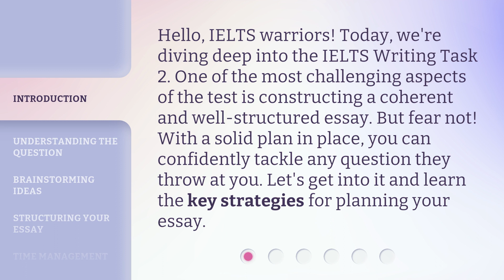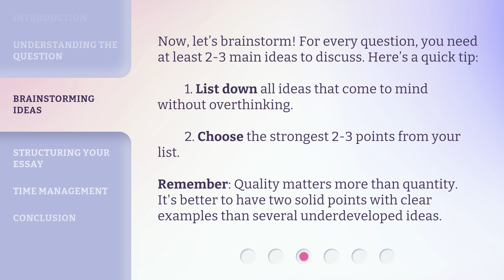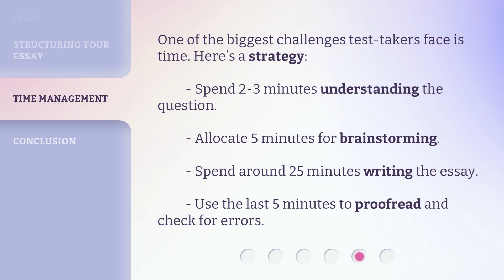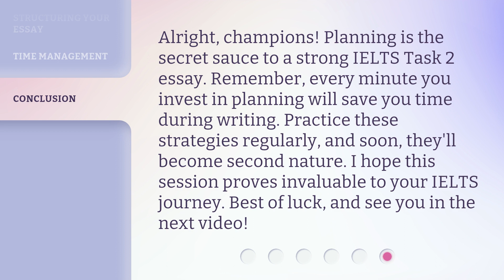Planning Your IELTS Task 2 Essay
Mastering IELTS Writing Task 2: Plan, Brainstorm, Structure • Learn the key strategies for planning, brainstorming, and structuring your IELTS Writing Task 2 essay. Build confidence and tackle any question with a solid plan in place. Decode the question, brainstorm ideas, and create a well-structured essay that stands out. Master the art of IELTS Writing Task 2 and boost your score!

00:00 • Introduction - Planning Your IELTS Task 2 Essay
00:34 • Understanding the Question
01:11 • Brainstorming Ideas
01:42 • Structuring Your Essay
02:20 • Time Management